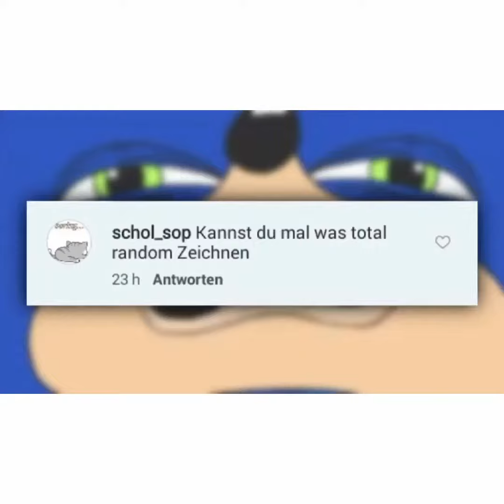Kegy best of